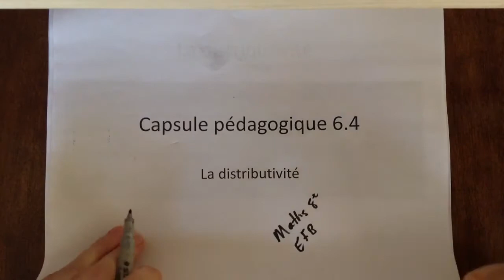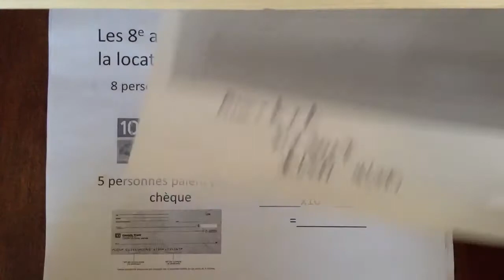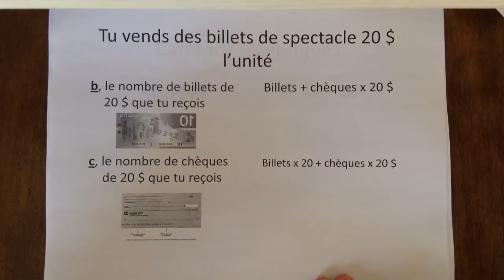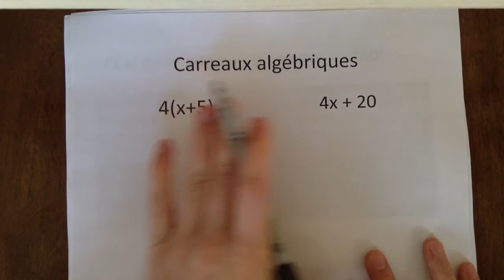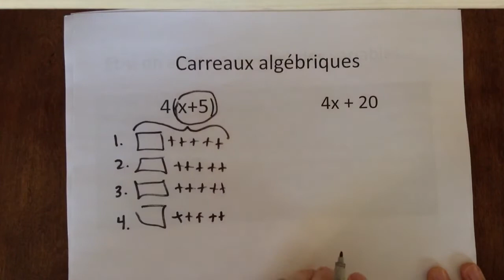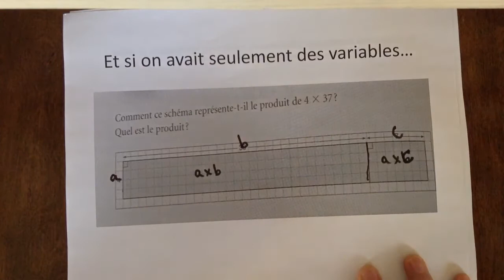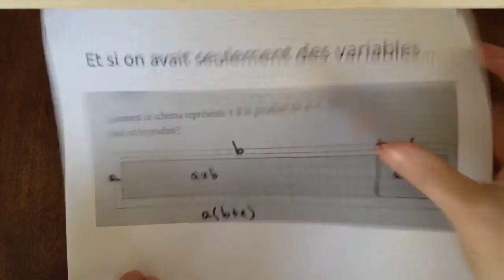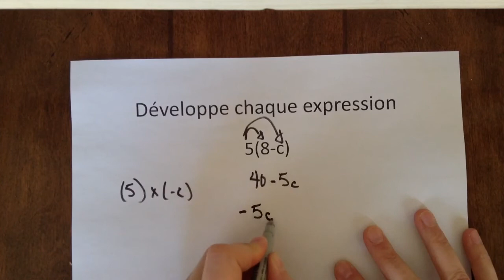6.4 La distributivité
Capsule pédagogique 6.4 mathématiques 8e année.  École François-Buote